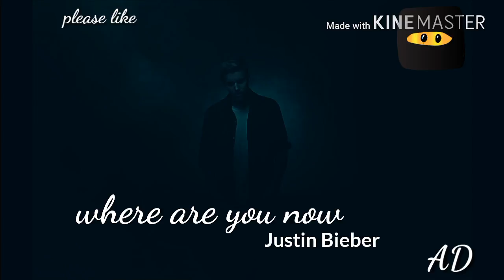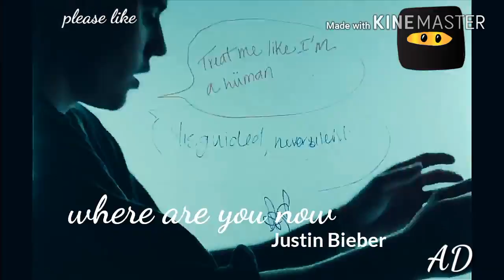Justin Bieber where are you now hd vedio